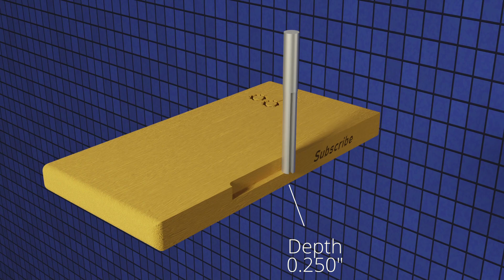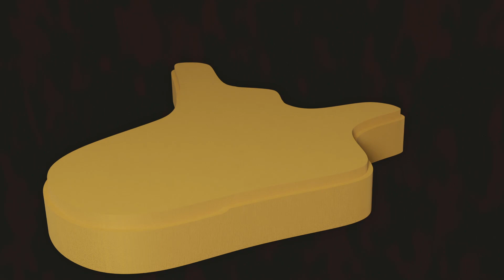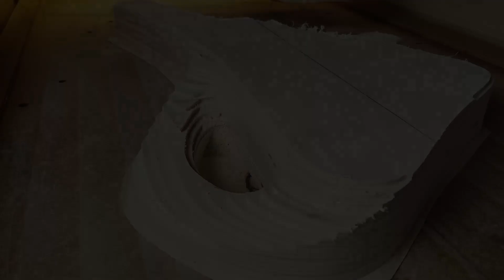Professional Life Hack for Truly Jaw-dropping CNC/CAM Guitars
I will be doing a bit of Engineering here, so hang on to your hats. It might be a bumpy ride. Taking the time to validate your preconceived notions might do some good, undoubtedly improving the results. It's a bit of a deep dive for such a simple on the on-the-surface topic, but that's the way I roll. Rethinking your slot milling process and developing strategies that improve your parts will go a long way toward developing consistent and impressive manufactured products. I wouldn't call it an innovation; it's more of a lessons learned best practices approach to process development, my attempt to use the engineering method to develop a system that works well and is efficient and reliable in my small production shop. Use this technique with Fusion 360, Mastercam, or any CAM software GGBO2023. I look forward to hearing your thoughts and Ideas, and yes, even your criticism.

00:00 Actually, Avoid Risky CAM and get efficient and professional results
01:12 Interesting Way To Save Time, Working Slowly
02:30 Imagine the forces involved; Less force equals cleaner cuts
03:30 Why Slot Milling is out of the question
06:20 My unique step-by-step CNC datum/indexing strategy
08:02 Better results from this simple CAM method; give it a try
08:55 Concentrate on learning interesting skills, not on completion

I would be happy to make an unfinished guitar, bass, or any string instrument for you. The standard method to support what I do here, both as Ideas and projects that you will see on the channel. Do you have an idea that you think would look awesome in one of these videos? Let's make it! If you need a router template set to make your design, I make those too!

Thanks to Oak Studios for the music; I'm trying something different, and so far, I like it. Check them out, and let me know what you think of the music.

That's it; why are you still reading this? Go on, get, be on your way now; I have the stuff to do. I can't sit here and keep typing this. I have to stop at some point,